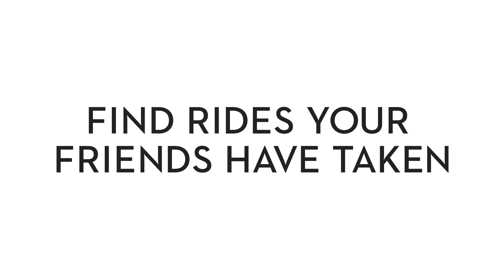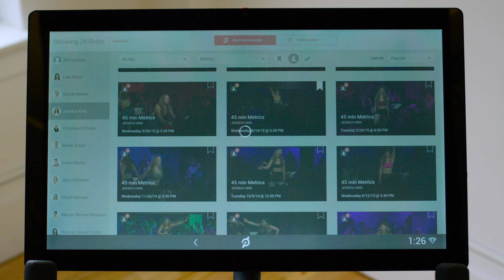Find Rides You'll Love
Peloton Cycle Updates | New Sort and Filter Features

With the Peloton bike, it's easy to find the rides you love, and new ones too. Get familiar with the  bookmark, sort, and filters in the on-demand library.